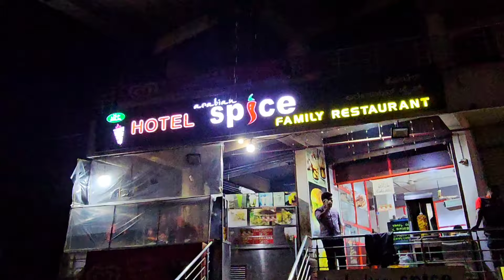அடைமழையில் ஆனந்தமாய் சாப்பிட்டோம் 🤩🤩